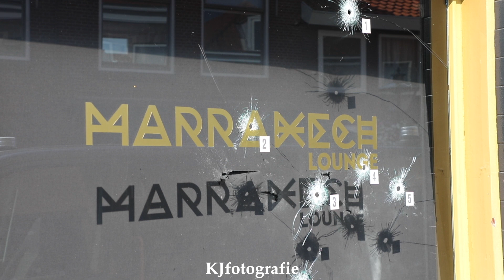Sishalounge vijftien keer beschoten Herenstraat Leiden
03-09-21 Sishalounge beschoten, Herenstraat Leiden

In de nacht van donderdag op vrijdag is er geschoten op de voorzijde van een horecagelegenheid aan de Herenstraat in Leiden. Rond 03.00 uur kwamen er bij de meldkamer politie meerdere meldingen binnen dat er schoten waren gehoord. Bij de aankomst van de eerste politie-eenheden bleek dat sishalounge ''Marrakech Lounge'' onder vuur te zijn genomen. Eén persoon raakte bij het schietincident lichtgewond. In het raam van het pand zijn 15 kogelinslagen zichtbaar. Vanwege het uitgebreide politie-onderzoek was de Herenstraat langere tijd afgesloten. De recherche doet verder onderzoek naar het schietincident en roept getuigen op zich te melden.

Video: K. Jongen - KJfotografie